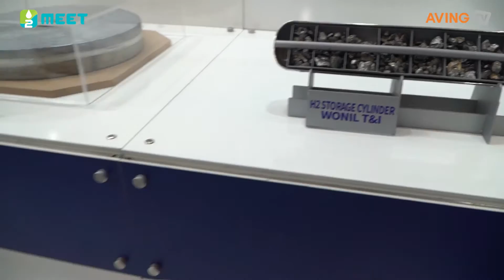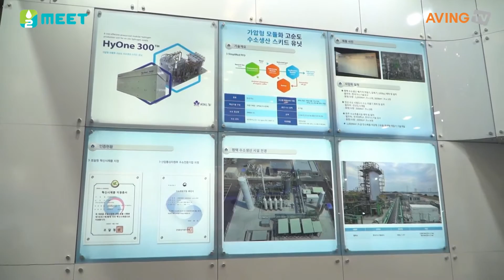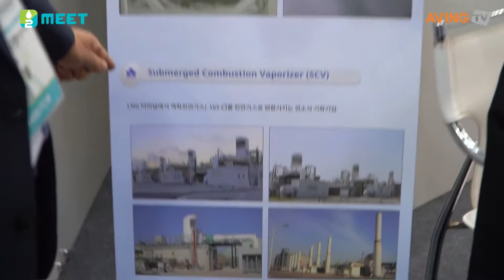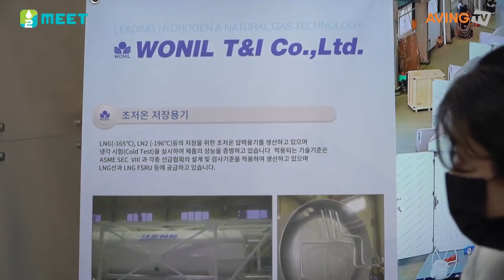원일티엔아이, H2 MEET 2022에서 수소저장합금 및 수소저장 실린더 전시해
㈜원일티엔아이(대표 이정빈)는 지난 8월 31일(월)부터 9월 3일(토)까지 일산 킨텍스 제2전시장에서 열린 ‘H2 MEET 2022’에 참가했다.

원자력 발전소 및 화력, 복합화력 발전소에 주요 기기를 납품하는 ㈜원일티엔아이는 천연가스, 발전, 원자력, 조선·해양 플랜트 분야 전문기업이다. 국내 최초 수소저장합금 및 저장용기 원천 설계·제작 기술을 확보해 600억원 이상의 외화 절감 및 건설장비, 무인잠수정, 수소신도시 등 적용분야 확대 추진 중이며, 2020년 기술이전계약을 통한 국내 순수 수소생산기술을 확보하게 되어 전국 40개소의 거점형 수소생산설비 및 분산형 수소생산설비 입찰참여를 통해 국내기술 적용 확대 및 해외시장 진출 발판을 구축하고 있다.

이번 전시회에서 수소저장합금(Metal Hydrides)과 수소저장실린더를 전시해 눈길을 끌었다.

수소선박, 지게차, 포크레인 등 건설 중장비, 무인잠수정, 수소시범도시 등 다양한 분야에 적용 가능한 수소저장합금은 Ti-Mn2 계열 합금으로 10,000회 이상의 라이프 사이클(Life Cycle) 내구성을 자랑한다.

가스 상태의 수소는 특수 합성 금속체인 수소저장합금과 반응해 금속수소화물 상태로 저장되며, 수소가 저장된 금속수소화물은 최적화 설계된 안전한 수소저장실린더에 장착되어 공급된다. 수소저장압력은 3bar~70bar이며 폭발의 위험이 없는 매우 안전한 수소 저장 수단으로 동일 체적에서 액체나 기체 저장(압력 : 700bar) 대비 1.6~2배의 수소저장 용량을 자랑한다.

관계자는 “탄소중립시대를 맞아 당사는 그동안 해외 기술에 의존하던 천연가스 분야의 SCV(고압연소식 기화기), 재액화기, 연료주입시스템, 가스히터 등을 연이어 국산화하는 데 성공하면서 국내뿐 아니라 해외 천연가스, 발전, 원자력, 조선‧해양플랜트 시장에 제품을 공급하는 전(全)주기 수소생태계 전문기업으로 거듭나고 있다”라며 “장보고 III Batch II 1, 2호선에 설치한 실적은 물론, 연료전지 지게차용 고체수소저장 시스템을 개발해 현대자동차에 납품하기도 했다.”고 제품과 기술력에 대한 자부심을 드러냈다.

한편, H2 MEET(Mobility+Energy+Environment+Technology)는 올해로 3회 차를 맞이한 국내 최대 규모의 수소산업 전문 전시회로, 기존 수소모빌리티+쇼에서 명칭을 변경했다. H2 MEET 조직위원회(한국산업연합포럼, 한국자동차산업협회, 수소융합얼라이언스, 수소에너지네트워크, 한국수소산업협회)가 주최하고, KOTRA, KINTEX, H2 MEET 조직위원회가 주관하며, 산업통상자원부, 환경부, 국토교통부가 후원했다. 전시품목은 다음과 같다. △수소 생산-수전해, 탄소포집, 신재생에너지(풍력, 원자력) 등 △수소 저장·운송-수소충전소, 수소탱크, 액화·기체, 파이프라인, 운송(해상, 육상), 안전 등 △수소 활용-모빌리티, 연료전지, 철강, 화학 등 관련산업 등